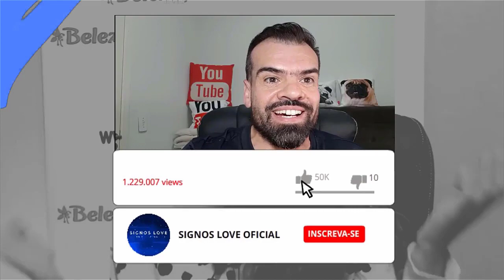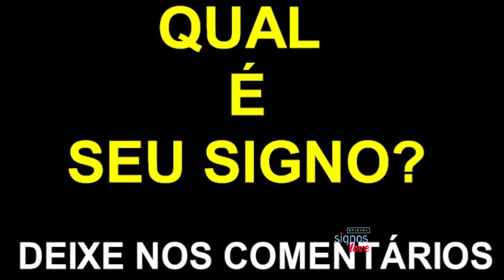☀️ PARAISO ASTRAL PEIXES - QUAL PARAÍSO ASTRAL PEIXES [PARAÍSO E INFERNO ASTRAL]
⚠️ QUER SABER O PARAISO ASTRAL PEIXES? A GENTE FALA PARA VOCÊ SEM ENROLAÇÃO TUDO EM DETALHES ASSISTA VÍDEO.

Paraíso Astral Peixes : seria o Signo de Câncer, eles tendem a se dar muito bem, com raras exceções, pois é uma combinação muito positiva em diversos aspectos.

Paraíso Astral Peixes – Características
O período de Paraíso Astral Peixes seria o período onde os cancerianos fazem aniversário:

21 de Junho à 21 de Julho.

Lembrando que Paraíso Astral é o período onde o Signo que é o seu Paraíso Astral faz aniversário, ou seja, quando o Sol entra nesse Signo.

Escorpião. Peixes é seu paraíso astral e aumenta a sensibilidade e romantismo no namoro. Graças a esse signo sua intuição é poderosa. Mas nada acaba mais rápido com o seu bom humor do que ter que lidar com alguém que se preocupa o tempo todo com a opinião alheia, como Libra, seu inferno astral.

O que é o paraíso astral de um signo?
Todo signo do zodíaco tem uma relação melhor ou pior com outros signos por causa das características pessoais de cada um. Essa relação de conflito e de amizade está relacionada ao Inferno ou Paraíso astral, o que significa ter mais ou menos afinidade com determinados signos.

COMEÇA EM 0:01

Gratidão! Gratidão! 🌠⭐🌟
🙌DEUS ABENÇOE O SEU DIA🙌
✉ Parcerias e Publicidade via DM

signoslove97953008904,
astrologia,
mapa astral,
signos,
paraiso,
astral,
peixes,
paraiso astral peixes,
paraíso astral peixes,
paraíso astral de peixes,
paraiso astral de peixes,
paraiso e inferno astral de peixes,
qual o paraiso astral de peixes,
inferno e paraiso astral de peixes,
quem é o paraiso astral de peixes,
signo paraíso astral de peixes,
peixes e o paraiso astral,
paraíso e inferno astral de peixes,
paraiso astral dos signos,